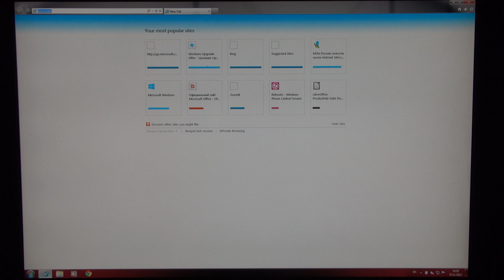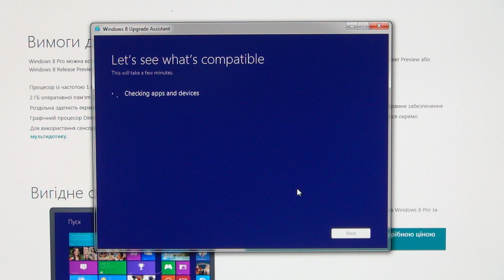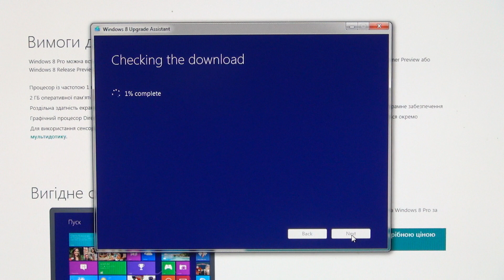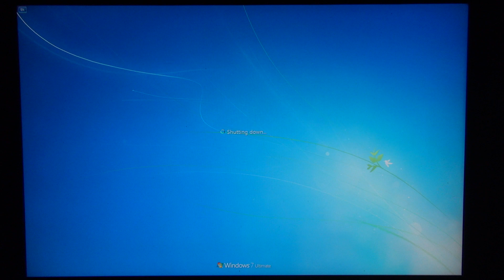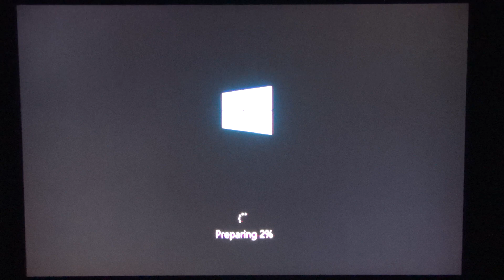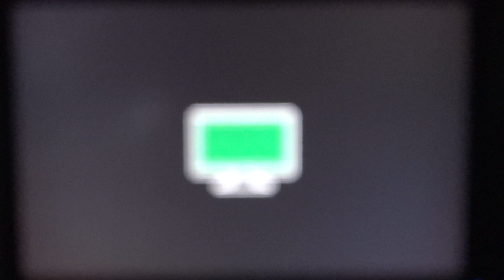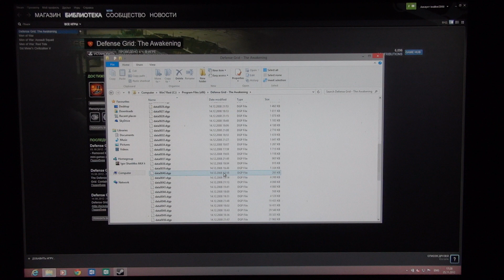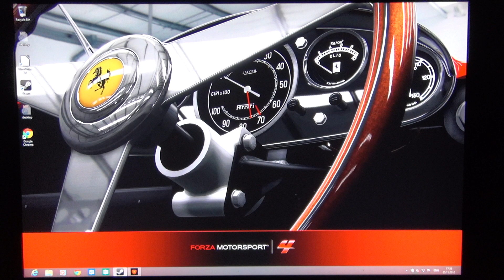Как купить Windows 8 Pro за $15 и обновить свою старую систему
Отвечаю на многочисленные вопросы - "а правда ли, что Microsoft предлагает обновление до Windows 8 Pro за 15 долларов" - да, это правда... Для тех, у кого новый компьютер - за $15, для перехода с любой другой системы на Windows 8 Pro - за $40. Торопитесь обновиться, предложение заканчивается в январе 2013!

О том, как этот процесс покупки и обновления выглядит от начала до конца - смотрите в этом видео... В принципе - о том, как купить обновление до Windows 8 Pro за - $15/$40 - в первые 15 минут, остальное время - это уже сама установка и проверка результатов установки - чтобы все перенеслось правильно ;)

Линки на сайты, которые упоминались в видео:
- обновление за $15 нового компьютера с Win7 до Windows 8 Pro

- обновление за $40 любого компьютера, начиная с ОС WinXP SP3 до Windows 8 Pro (Украина) и (Poccuя)